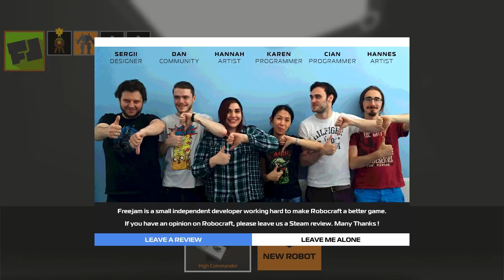Robocraft: Enter Sparkimus Prime Part 2.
Lets bring it,  another loss, but a fun experience.